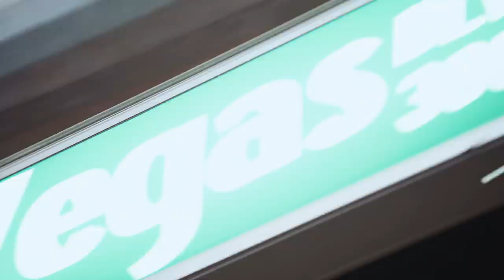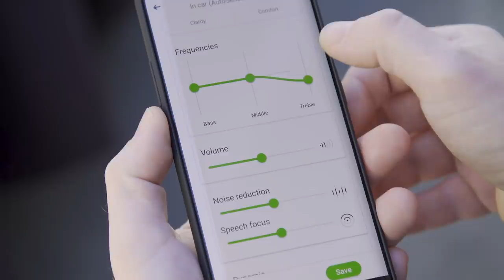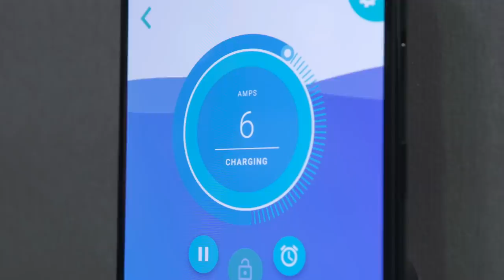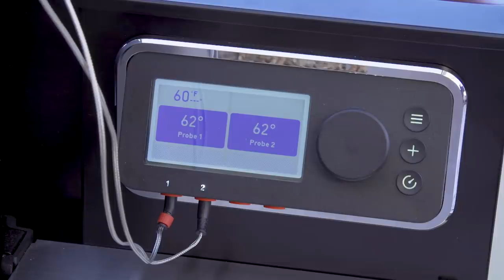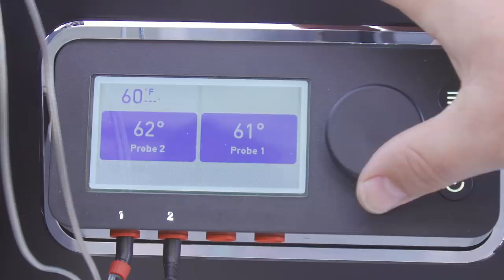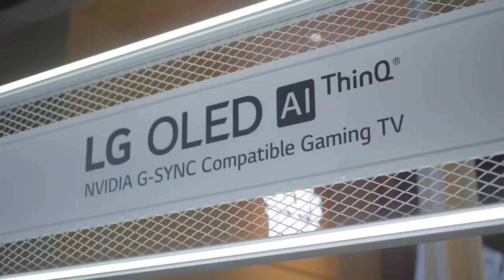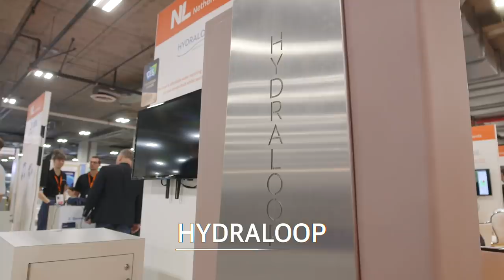The Best of CES 2020